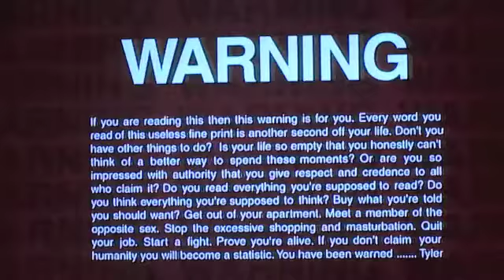bloops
bloops de mi primer prot